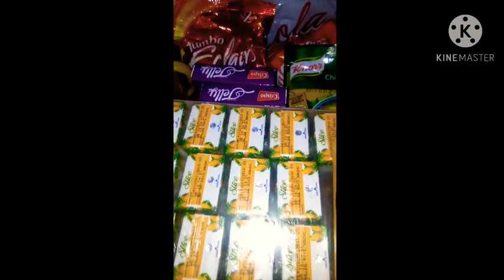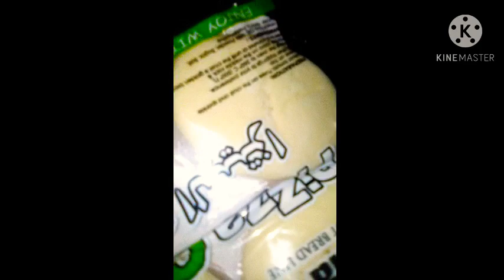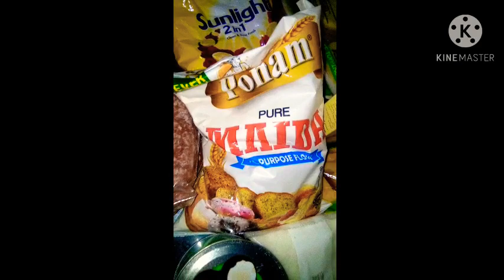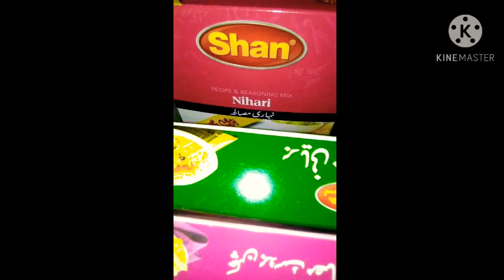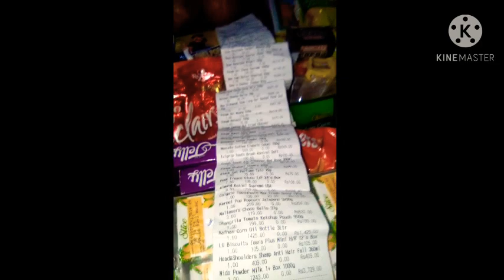(Ya Allah Madad) shopping done by Eisha Asghar , Muhammad Ali,,Muhammad Hussain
Demand is still there.. We want One house in Defence DHA Karachi... And We want  2 Shops in DHA Karachi... hoping for a favourable response,..demand is on the behalf of Land which belongs to Mrs. Aliya Asghar .encroachers are listed as Aliya Asghar dewaars ashar khan,,asfar khan,,akmal khan,,akbar khan...